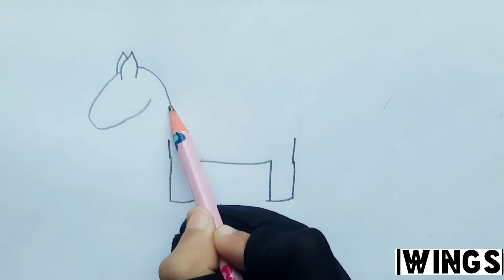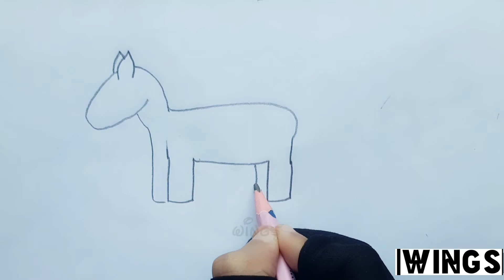1111 দিয়ে ঘোড়া আকাঁর সহজ উপায় । ঘোড়া আকাঁ শিখুন। ছবি আকাঁ। ছবি আকাঁর সহজ উপায় / Easy Horse Drawing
1111 দিয়ে ঘোড়া আকাঁর সহজ উপায় 😎। ঘোড়া আকাঁ শিখুন। ছবি আকাঁ। ছবি আকাঁর সহজ নিয়ম। ছবি আকাঁ শিখুন সহজে / easy horse drawing

Topic Cover  :
horse drawing
easy horse drawing
cute cartoon horse drawing
ঘোড়া আকাঁর সহজ উপায়
ঘোড়া আকাঁ শিখুন
ঘোড়া আকাঁ শিক্ষা
সহজ পদ্ধতিতে ঘোড়া আকাঁ
animal drawing
horse art
cute drawing
cute easy kids drawing
kids education
kids education drawing
how to teach kids Alphabet
how to learn Alphabet easy
how to teach Alphabet preschool
how to teach Alphabet Ukg kids
Ukg kids study tricks
cute drawing for nursery  kids
easy drawing for kids
kids art for preschooler
kids art trick for nursery kids
how to teach kids with fun
how to teach kids easy tricks